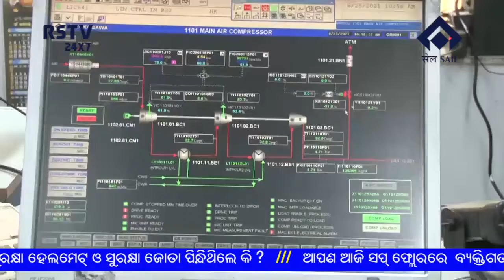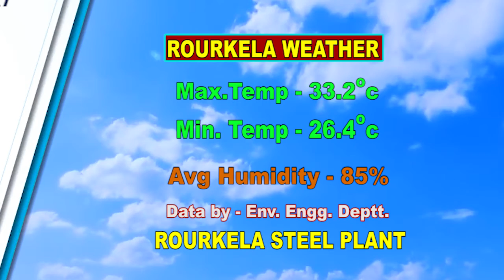ODIA NEWS DT-5/7/2021